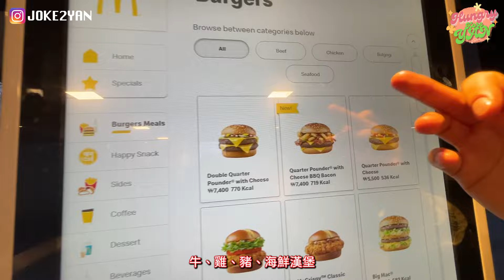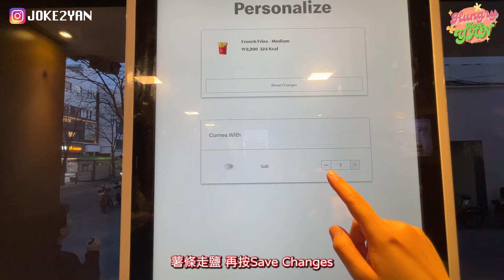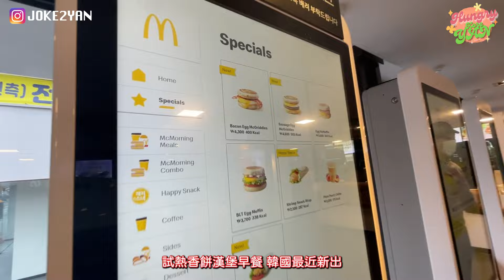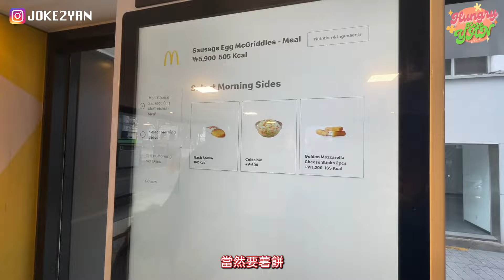【HungryKoreYan】韓國麥當勞初體驗😋熱香餅Mix漢堡包🍔必點楓糖鬆餅漢堡🤩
【HungryKoreYan】韓國麥當勞有咩特別？
最新款漢堡推唔推薦？
第一次食熱香餅Mix漢堡包！
果然味道超有驚喜😋